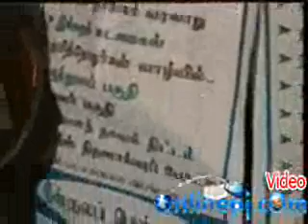அந்த 72 கூட்டம் யார்? 75